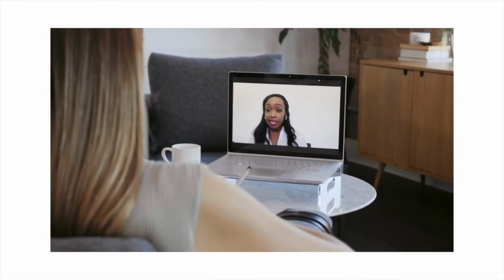Group Therapy at Optimum Joy - Boundaries & Codependency - Roslyn Jordan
Roslyn Jordan leads virtual groups helping people connect and break through patterns of codependency and lack of boundaries. Hear about the benefits of group therapy, as well as who these groups are catered towards.